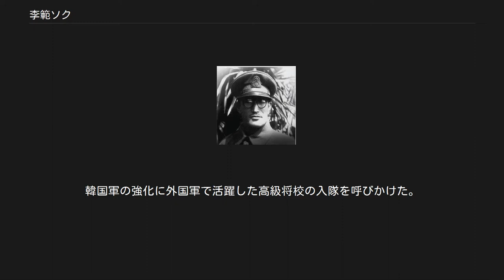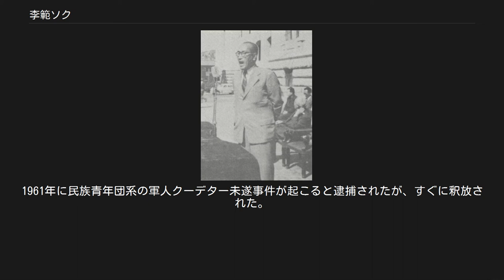李範ソク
李 範奭（イ・ボムソク、이범석、1900年10月20日 - 1972年5月21日）は大韓民国の政治家、独立運動家である。
本貫は全州李氏。
号は鉄騏（チョルギ、철기）。
別名は王雲山、李国根。
李承晩政権下では、初代国務総理、初代国防部長官を務めた。
 国務総理として演説する李。
右後方に李承晩が座っている。
 1900年、忠清南道天安生まれ。
京城高等普通学校卒業後、呂運亨の手引きで中国へ亡命し、雲南講武堂騎兵科第12期生となった。
 三・一独立運動の熱気の中、抗日独立運動を志し、南満州にあった私塾・新興武官学校の教官となった。
徐一・金佐鎮の北路軍政署に所属し、青山里戦闘では金佐鎮のもと韓国独立軍の一隊で活躍したとされている。
1922年から1925年までソビエト連邦の沿海州で高麗革命軍合同民族連隊の指揮官となるも、自由市惨変や日ソ基本条約、ロシア人妻の自殺でソ連に幻滅して1926年にトムスクを脱出してからは満州で中国軍に勤務する。
 満州事変後に東北抗日義勇軍で活動。
蘇炳文軍の秘書兼高級参謀、馬占山軍の作戦科長を務めた。
1934年、部隊が壊滅したため、ソ連へ再び逃亡。
その後、中国軍事考察団の一員としてヨーロッパ各国を視察した後、中国に帰還した。
1934年、中央陸軍軍官学校洛陽分校特別班学生隊長。
 日中戦争においては、国民革命軍に参加。
第3路軍高級参謀（少将）、第3集団軍第55軍参謀処長、中央訓練団中隊長を歴任。
 1940年、韓国光復軍参謀長。
1942年、韓国光復軍第2支隊長。
1945年8月、韓国光復軍挺進軍総司令。
 解放後に帰国し、朝鮮民族青年団を創設。
自分の勢力基盤とした。
 その後、1948年7月31日に初代国務総理に任命される。
当初、李承晩は李允栄を国務総理に任命する予定であったが、国会の承認を得られず、李範奭を指名し、国会の承認を得た。
、8月15日に国防部長官を兼任。
軍の強化を推進し、米軍事顧問団の「政治将校制度は、専制主義国が採用している独特のもので、政治的に中立であるべき民主主義国家の軍隊に必要ではない」という反対を押し切って政訓局を新設。
政訓将校を育成して将兵の精神武装させるとともに第4局（特殊工作局）を設けて、対遊撃、対心理、対諜報に任じさせた。
韓国軍の強化に外国軍で活躍した高級将校の入隊を呼びかけた。
また戦時に将校の補充源となる護国軍や学徒護国団を編成。
しかしこれらは後任の申性模によって政治的理由により解体させられた。
 第2代大統領選挙では、李承晩に気に入られようとして、当選させるために暴力団を使ってテロまで起こし、悪名を轟かせた（釜山政治波動）。
 その後、自由党政権下ではあまり政治の表舞台には立たなかった。
1961年に民族青年団系の軍人クーデター未遂事件が起こると逮捕されたが、すぐに釈放された。